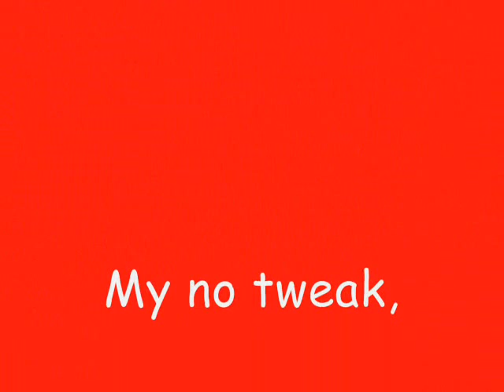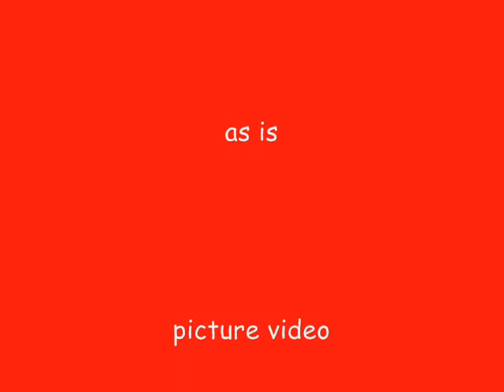SymphonySplash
an unedited...no music...no cropping or tweaking or fixing photo video of Symphony Splash in Victoria BC. Canada . 2013.